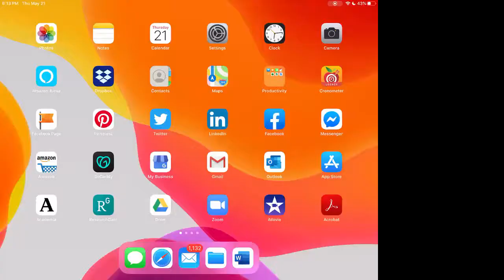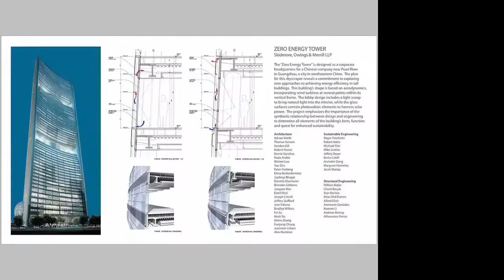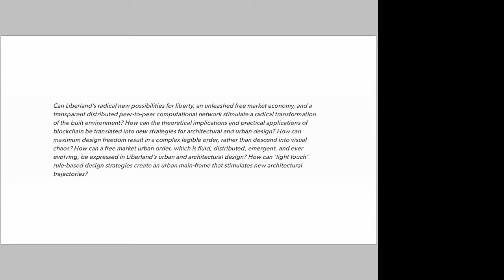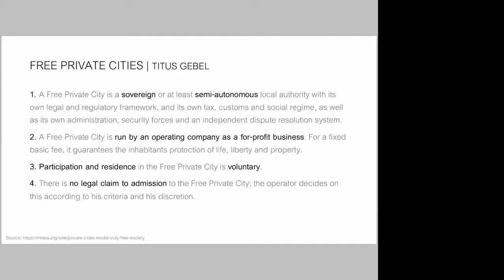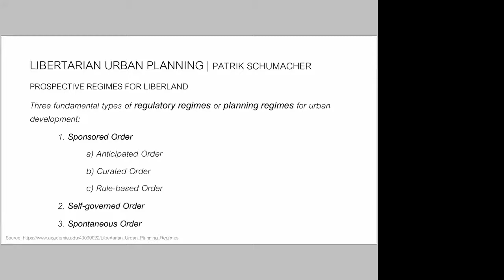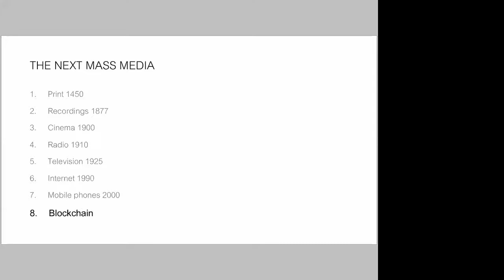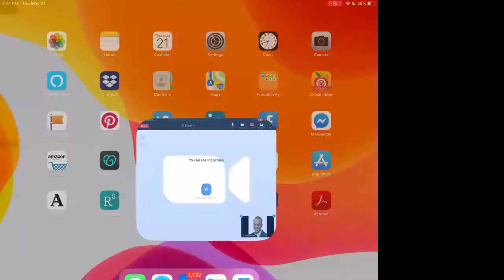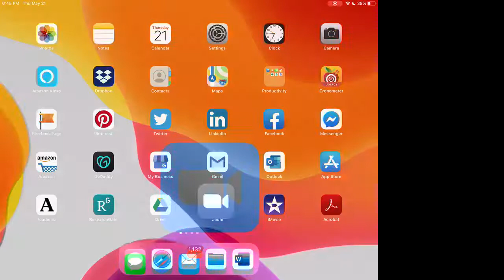Designing For A Blockchain Future & Free Societies (Chicago Blockchain Real Estate Collective)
Sam Halawi of Liberty Real Estate Fund shares recap on ConsenSys Conference 2020.

Daniela Ghertovici presents "Designing For A Blockchain Future & Free Societies".